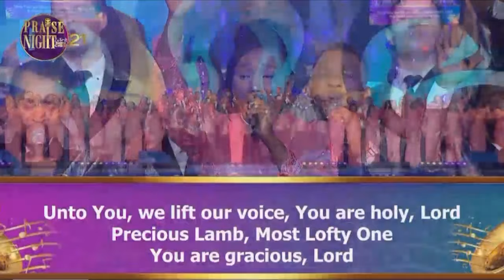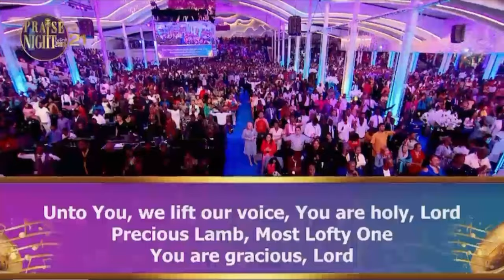PRAISE NIGHT 21 || LOVEWORLD SINGERS - EVERYTHING YOU DO IS GOOD